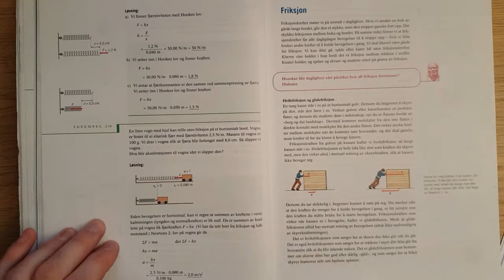RST_forkurs_Kap02_15_eks2.14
Description